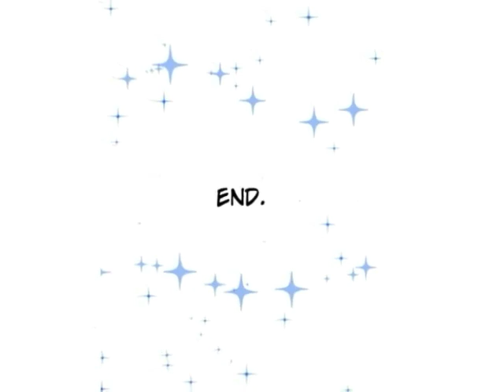Pokemon xyz - serena and ash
ash anime X